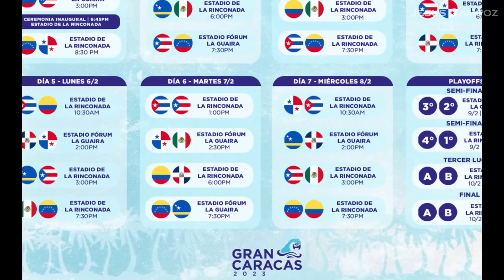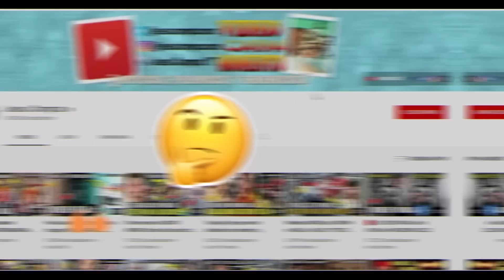Serie del Caribe 2023 partidos de hoy 7 febrero donde ver EN VIVO juego 6 en directo horario y canal